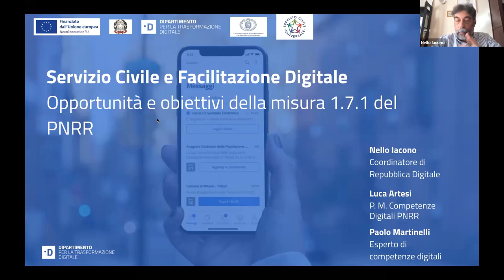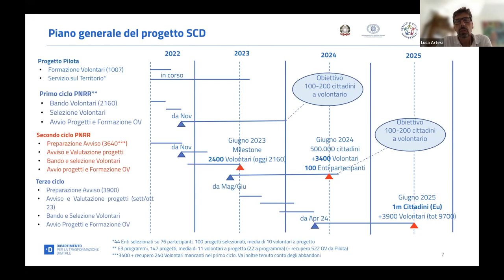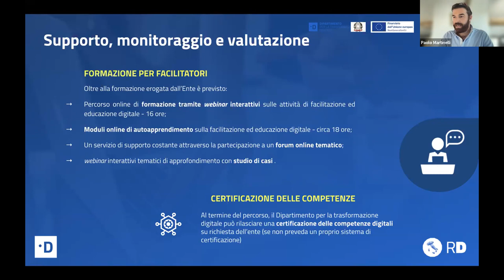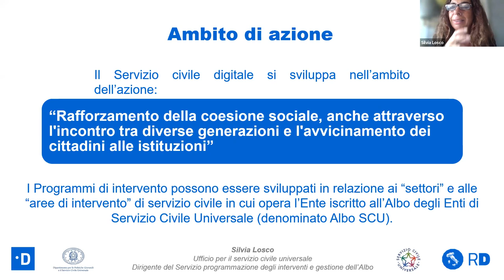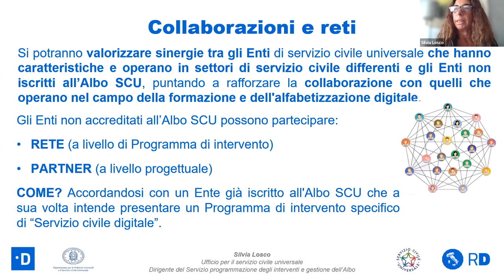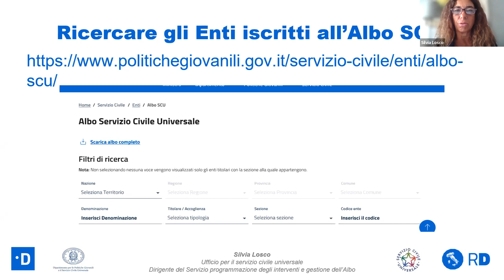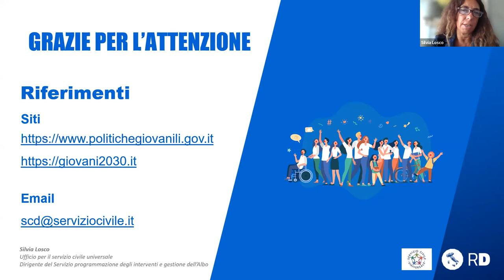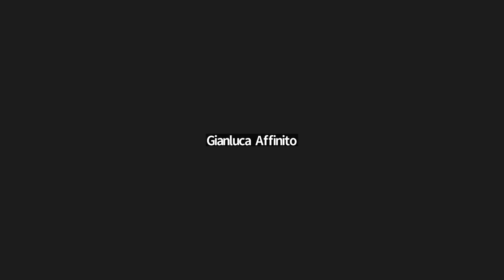Servizio civile digitale: partecipare alla policy nazionale - misura 1.7.1 PNRR (16/09/2022)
Incontro informativo dedicato alle organizzazioni della Coalizione Nazionale per le competenze digitali e ad altri enti interessati all’iscrizione all’Albo SCU.

Il webinar è finalizzato a presentare nel dettaglio la policy nazionale di “Servizio civile digitale” (attuata nel periodo 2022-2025 attraverso la misura 1.7.1 del PNRR), illustrando alle organizzazioni interessate come partecipare attivamente all’iniziativa, al fine di valutare l’ingresso nell’Albo degli enti di Servizio civile universale o comunque aderire nella veste di soggetti di rete nell’ambito dei programmi del “Servizio civile digitale” o di enti partner a sostegno di specifici progetti SCD, in vista della pubblicazione del prossimo Avviso di presentazione dei programmi d’intervento.

Il “Servizio Civile Digitale” è un’iniziativa promossa congiuntamente dal Dipartimento per la trasformazione digitale e il Dipartimento per le Politiche Giovanili e il Servizio Civile Universale, afferenti alla Presidenza del Consiglio dei Ministri, che mira ad attivare complessivamente circa 9.700 giovani operatori volontari da coinvolgere nell’attività di “facilitazione digitale” e a formare 1 milione di cittadini. L’impatto complessivo atteso dell’intervento è la riduzione significativa dell’attuale quota di popolazione a rischio di esclusione digitale. La finalità è perseguita attraverso i progetti inseriti negli specifici programmi di intervento presentati dagli Enti iscritti all’Albo SCU, nell’ambito del Programma quadro che prevede un esteso percorso di formazione per i giovani volontari, una certificazione disegnata su DigComp, il framework europeo per le competenze digitali, oltre a percorsi di capacity building orientati a potenziare le competenze digitali degli Enti SCU che aderiscono all’iniziativa.